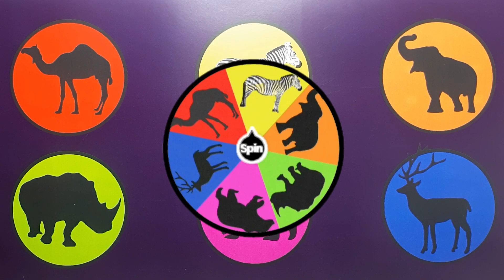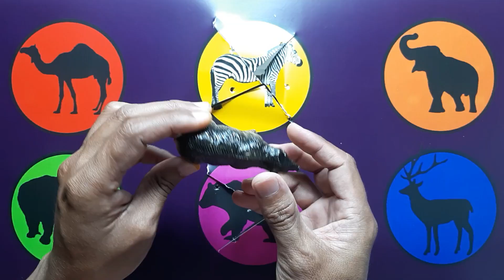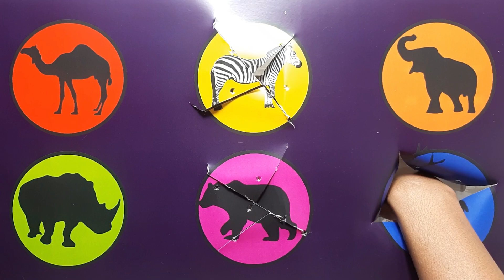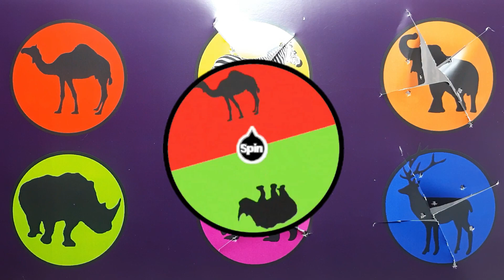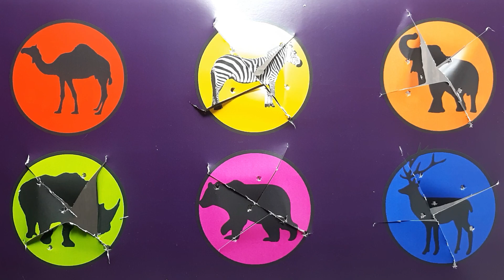Animals: camel, zebra, elephant, rhino, bear, deer